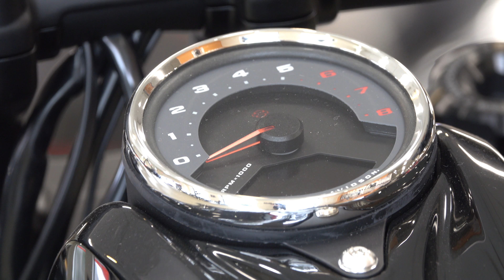2018 Fat Bob @Wilkins Harley-Davidson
The 2018 Fat Bob motorcycle is like nothing Harley-Davidson has ever built before.

Features may include:
Inverted Forks
The all-new inverted front forks deliver more precise handling.

Dual Disc Front Brakes
The Milwaukee-Eight® engine is not short on power. And these high-performance dual disc brakes help you keep that power in check when you need to.

2-1-2 Exhaust
Big performance-inspired, upswept exhaust with a custom contrast finish.

Cast Wheels with Fat Tires
Bold aluminum wheels with fat, aggressive tires that give you asphalt-eating traction.

Milwaukee-Eight® Big Twin Engine
A powerful, smooth-running engine with crisp throttle response and a pure, soul-satisfying rumble. Available in 107 and 114 engine displacements.

LED Lighting
A bold, new headlight design that gives you greater visibility at night and during the day makes sure all eyes are focused on you.

High Performance Front Suspension
New suspension technology provides the performance of a racing-style cartridge fork for reduced weight with linear damping characteristics.

High Performance Rear Mono Shock
All-new easily adjustable mono-shock rear suspension allows for dynamic cornering capability while preserving the hardtail look.

Wilkins Harley-Davidson
The Most Award Winning HD Dealer in New England
663 South Barre Road
Barre, Vermont, 05641